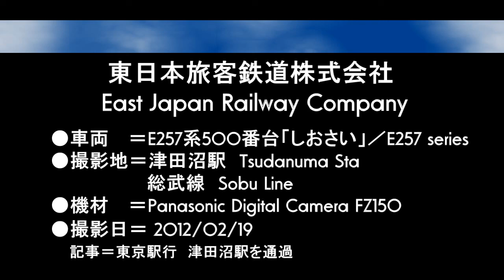【JR東日本】257系500番台 特急しおさい 津田沼駅通過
参照 Wikipedia→幕張電車区（現・幕張車両センター）に配置され、房総地区各線の特急列車に運用されていた183系・189系の老朽化による置き換えを目的として、2004年10月16日のダイヤ改正から営業運転を開始した。0番台と同様に日立製作所・近畿車輛・東急車輛製造の3社で製造された。